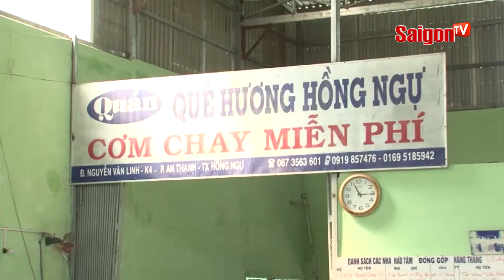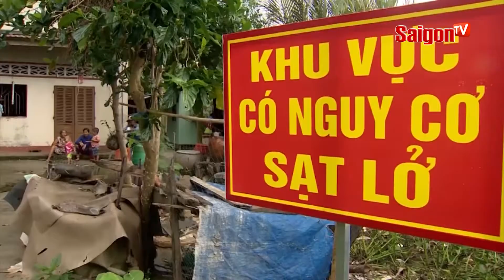Những màn cầu hôn thú vị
Tin Nóng Độc Lạ saigontv tintuchot Xem thêm thông tin và theo dõi chúng tôi tại